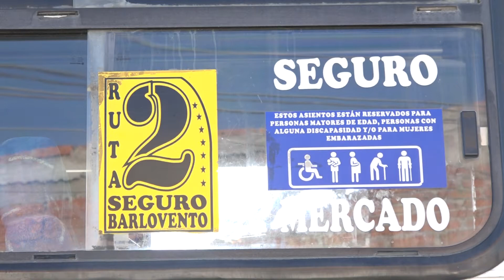SEGURIDAD TRANSPORTE FT